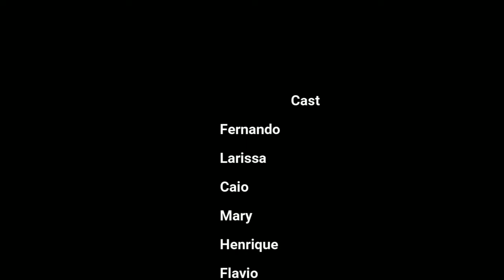banda pirapora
Reunião da Banda sábado 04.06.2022 em Pirapora para lembrar velhos tempos Cantando musicas do Caio Bassit, samba raiz, Belchior e muito mais